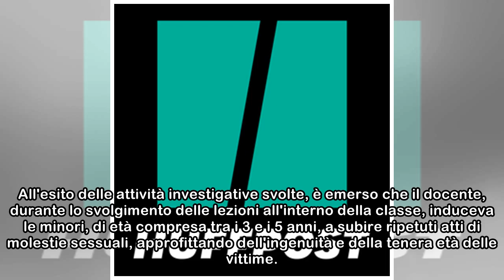Abusi sessuali su bambine tra i 3 e i 5 anni, arrestato maestro di una scuola materna di Roma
Molestie e atti sessuali sulle alunne di tre e cinque anni. Per questo i carabinieri del nucleo investigativo di Roma hanno notificato un'ordinanza di custodia cautelare in carcere nei confronti di un...